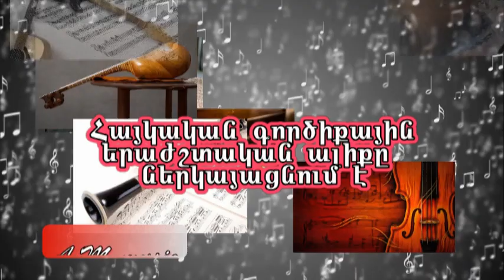Harutyun Gevorgyan (Harutik) & Garik - Shalahko /Հարութիկ & Գարիկ - Շալախո / Арутик & Гарик -шалахо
Harutyun Gevorgyan (Harutik) & Garik -  Shalahko
Հարութիկ & Գարիկ - Շալախո
 Арутик & Гарик -шалахо